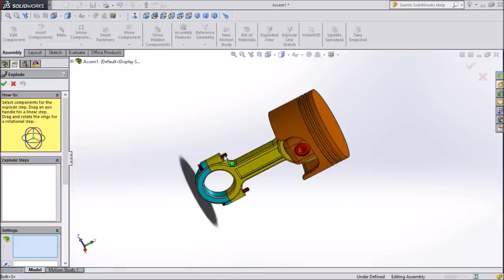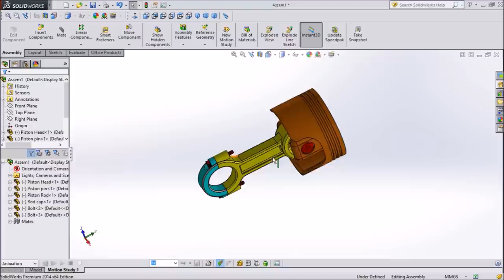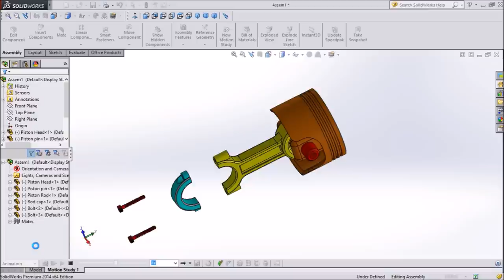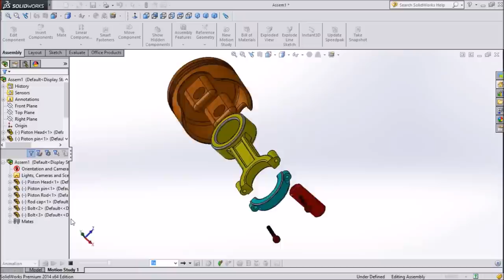SolidWorks Tutorial Piston Assembly Animation